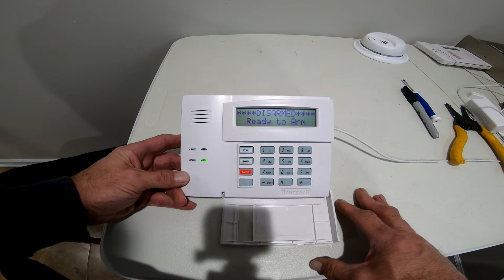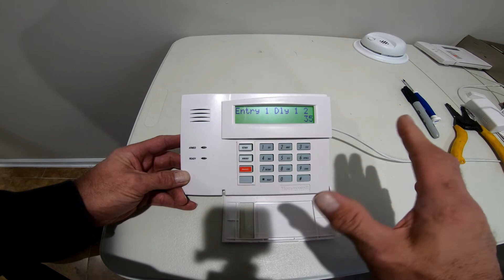How To Change The Entry Delay Time Honeywell Security Alarm System Easy Simple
Quick video on how to change the entry delay on your Honeywell security system.  Please use extra caution when in programming, you CAN EASILY mess up your programming and will be calling a professional to come out and fix it for you.

Recommend using a 6160, 6164, or a touch screen or other Alpha Numeric keypad for programming.  This is for experienced users and messing in programming can mess up your system and you will be calling a professional to fix if not.  I charge extra personally for "self programers" and most of the companies I know in the area do the same, so use caution and again if in doubt call someone.

I did a series of short videos on how to do some user interface on a Honeywell security system.  This will work with most Honeywell systems including the Vista 10p, 15p, 20p, 21p Lynx 5000, 5100, 7000, 7100 and other models.  Most of the Honeywell Keypads 6148, 6150, 6152, 6160, 6162, 6150rf, 6160rf 5828 and many more all have the same buttons but the displays are different.  The 6160rf Keypad I'm using will work on all the Vista series panels and can be picked up on Amazon for around 100.00 and is easy to upgrade.  There are only 4 wires and all the main  programming is stored in the Vista itself and not the keypad.

IP alarm reporting and uploading/ downloading capability for Internet and Intranet use via iGSMV4G, 7845i-ENT, GSMV4G or GSMX4G
Supports four graphic touchscreen keypads
Wireless keys can be programmed without using zones
Eight on-board hardwired zones standard (15 when Zone Doubling feature is used)
– 40 hardwire expansion zones
– 40 wireless expansion zones
Two low current on-board trigger outputs
100 Event Log viewable at system keypads with time/date stamp
48 system user codes assignable to either partition
Expandable to 48 total zones when used with hardwired and/or wireless expansion modules
Two independent partitions plus a common partition
– Global Arming from any system keypad
– Go to function to view or operate one partition from the other
– Separate partition account numbers
16 output devices
– Relays (Model 4204 Relay Modules, or 4229 Expansion Module)
Four installer-configurable zone types allows the installer to create custom zone types by assigning all zone attributes
Supports four-wire and up to 16 two-wire smokes
– Works with Sentrol CleanMe™ maintenance signal
Multiple actions on output devices depending on system state
– Turns lights off when system arms
– Turns the same light on when system disarms
– Flashes same lights when system is in alarm
Built-in phone line cut monitor with programmable delay and annunciation options
– Display on system keypads
– Trigger local sounders
– Trigger system bell
Security Dealer Features

Automatic System Load Shed
– During extended AC power fail, the system battery will be disconnected to prevent irreversible battery failure. Reduces service calls to replace batteries.
Dynamic Signaling
– Reduces redundant reporting to the central station when multiple reporting methods are used; i.e. digital dialer and AlarmNet radio
Valuable End-User Features

Viewable on system keypads:
– Exit countdown
– Time and date display*
– Event log*
Auto keypad backlighting on entry
Keyswitch arming
Programmable macro buttons and single-button arming
Supports a variety of wireless remote controls for single-button operation
User Scheduling
– Latchkey reports to pagers
– Auto arm/disarm
– “User access” time windows
VIP Module allows system control from any touchtone phone
Chime by zone
*Requires custom alpha keypad